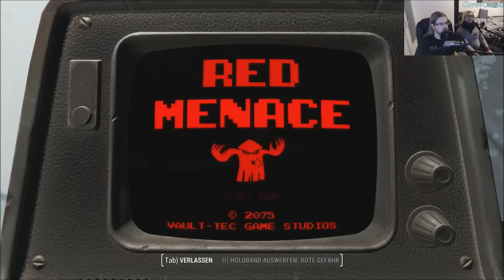Let's Play Together Fallout 4 Folge 1 - Atomare Katastrophe [German/Deutsch][PC]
Seht zu wie wir gemeinsam Fallout 4 entdecken, zusätzlich könnt ihr unsere Reaktionen an der Webcam im oberen linken Bereich des Bildschirm ablesen.
Wir versuchen so viel wie möglich zu entdecken, lesen alle Geschichten vor und rätseln wie die Geschichte sich entwickelt.
Damit das Lets Play auch nicht zu einfach ist haben wir den Schwierigkeitsgrad "Schwer" ausgewählt.

Wir freuen uns auf jeden Unterstützung des Lets Plays durch Kommentare, Abbos und Likes.
Auch freuen wir uns wenn ihr unser Abenteuer mit anderen teilt.